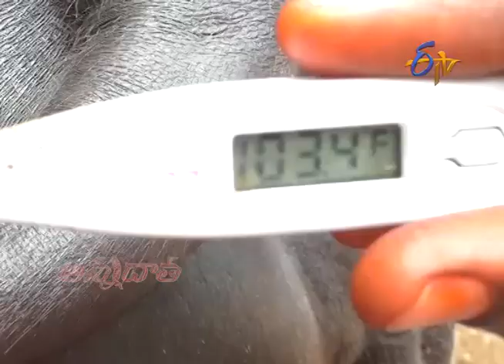Milk Fever in Milch Animals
పాడిపశువుల్లో పాలజ్వరం